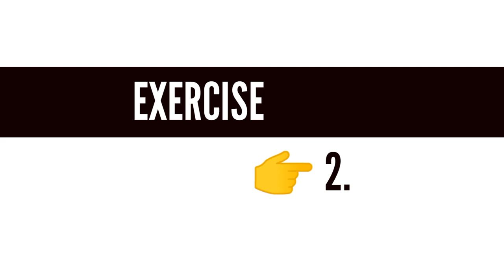BICEPS DUMBBELLS WORKOUT - 5 Biceps Exercises With dumbbells - Biceps workout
0:00 Dumbbell Hammer Curl
0:52 Dumbbell Bicep Curl
1:36 Dumbbell Crossbody Hammer Curl
2:20 Dumbbell Overhead Triceps Extension
3:05 Dumbbell Concentration Curl
3:48 And

Best 5 Biceps workout
Best Bicep exercise
Dumbbell Bicep exercise
Dumbbell Bicep Workout
Dumbbell exercise
Exercise and Workout
bodybuilding tips
bodybuilding motivation
bodybuilder exercise video
Exercise motivation video
Top Exercise Video
Top Workout Video
Biceps Exercise With Dumbbells